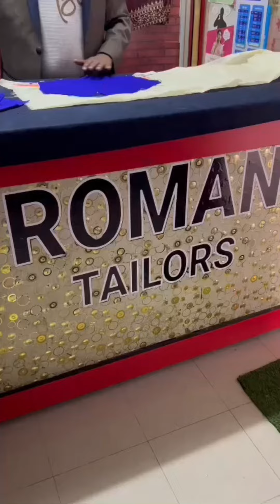shortfeed youtubeshort shortviral trending